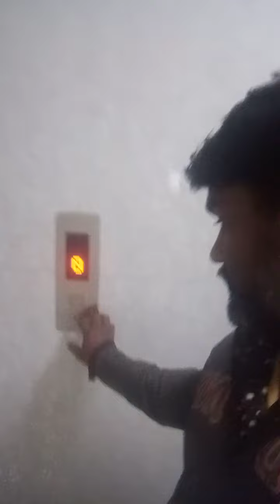Godrej Pragati Sodepur BT Road door lock 🔑Pradip key store 🔑MG Road Titagarh Kolkata